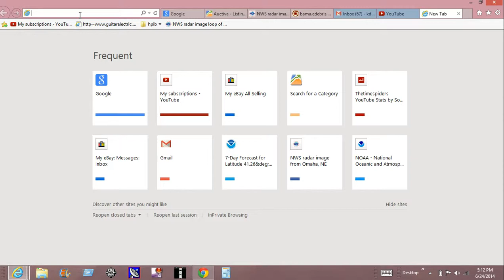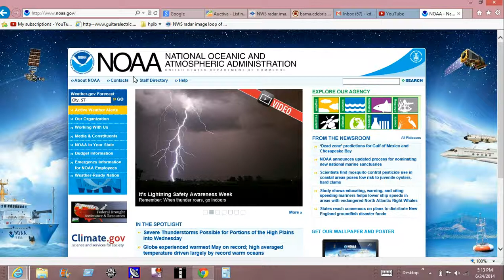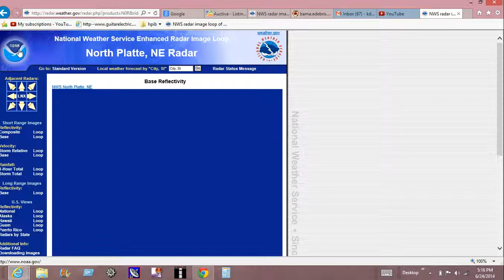Noaa web site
Quick look at Noaa